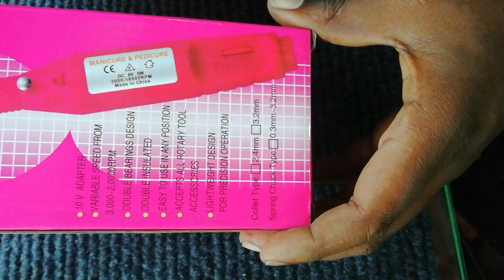Polishing Electric Tools Mini Grinding Pen unboxing in telugu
Generic Ac 100-240V Drilling Polishing Machine Wood Playing Electric Tools Mini Grinding Pen buy